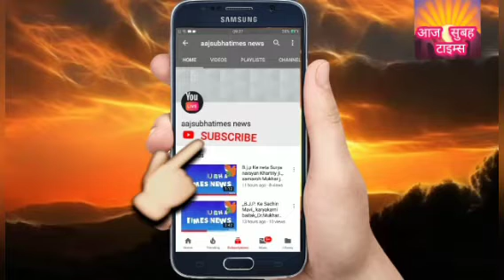उप्र शिक्षा विभाग बच्चों की दुःखदर्द देखते हुए छोटे बच्चों के लिए स्कूल खुलने का समय 7:30 से11:30 तक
उ प्र शिक्षा विभाग बच्चों की दुःख दर्द देखते हुए छोटे बच्चों केलिए अब स्कूल खुलने का समय 7:30 से 11:30 तक स्कूल आदेश जारी किया गया है
अयोध्या रामनगर की खास रिपोर्टिंग आज सुबह टाइम टीम की  नन्हे मुन्ने बच्चों स्कूली बच्चों की पढ़ाई को लेकर बेसिक शिक्षा परिषद फिर बदलाव किया है वहीं पर भीषण गर्मी एल के वजह से बच्चे काफी बीमार और स्कूल ना आना यह सब देखते हुए स्कूल में स्कूली बच्चों की पढ़ाई में अब पहले की तुलना में उत्तर प्रदेश बेसिक शिक्षा परिषद ने एक दो दिनों में दो बार बच्चों की स्कूल आने की टाइम बदल रखी है जिससे कि या आपको बता दूं  की 23 अप्रैल 2024 इस समय स्कूल खुलने का समय 7:30 से 1:00 तक 1 से 8 कक्षा तक निर्देश जारी हुआ था की वहीं पर 25 अप्रैल 2024 को 7:30 से 1:00 तक नन्हे मुन्ने बच्चों के स्कूल 1 से 8 तक स्कूल खुला भी इसी दौरान फिर बेसिक शिक्षा विभाग ने नन्हे मुन्ने बच्चों को दरिया दिली और दिखाते हुए यह जो है बदलाव फिर कर दिया है आपको बता दूं कि 7:30 से अब 11:30 तक स्कूल खुलने का निर्देश हुआ है जिसमें की स्कूल के बच्चे नन्हे मुन्ने बच्चे अभिभावक काफी खुश है क्योंकि इस वक्त  भयानक गर्मी  लु  आदि से ग्रस्त होना उसके बाद बच्चे बीमार होना और बच्चे इस गर्मी भीषण गर्मी में और लू के चपेट में बच्चे स्कूल आने के लिए बहुत कम हो गए थे फिर दरियादिली दिखाई है यह बहुत ही सरहनिये है बहुत से लोग इस बात को लेकर सभी खुश है की एक हप्ते मे स्कूल के बच्चों के लिए दरियादिल दिखाते हुए बेसिक शिक्षा परिषद ने या काफी सराहनीय कदम उठायउठाये है जिसमें की गांव शहर से स्कूल आने वाले बच्चे अभिभावक अनेक जगह के अभिभावक काफी खुश हैं वहीं पर आज सुबह टाइम टीम की खास रिपोर्टिंग आप देख रहे हैं रामनगर अयोध्या से खास ।।।
।।रिपोर्टिंग लालचंद सोनी।।।
।।।न्यूज़ नेटवर्क नई दिल्ली।।।।